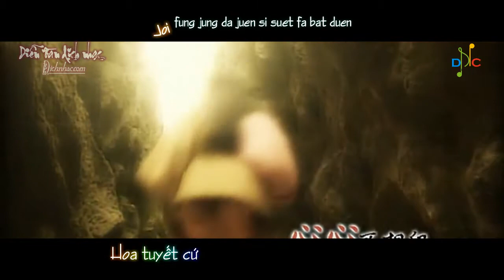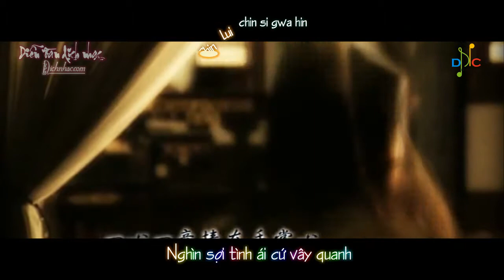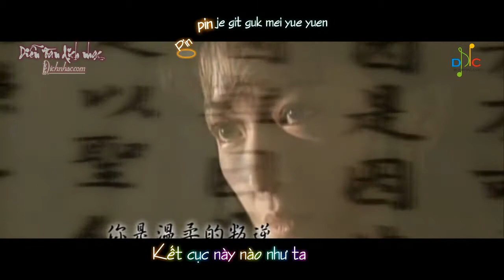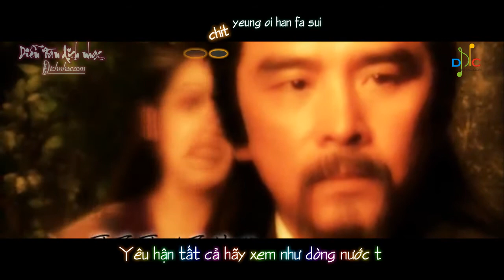[Vietsub] Nam Nhân Vô Lệ - Viên Văn Kiệt (Ending Tuyết Hoa Thần Kiếm ATV)